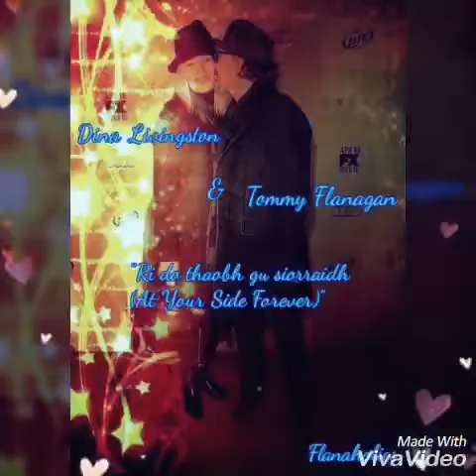The Flanagans - Everything I Do